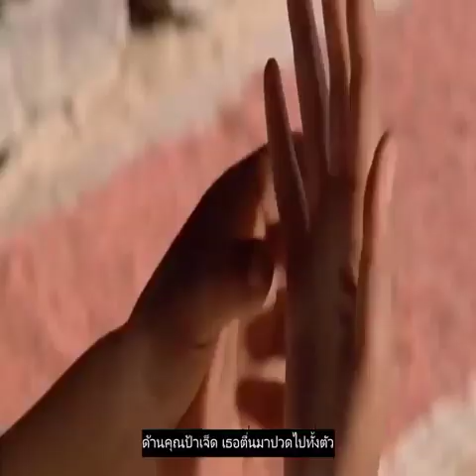สปอยหนัง Mulberry (1986)